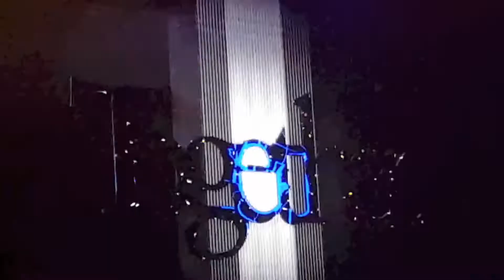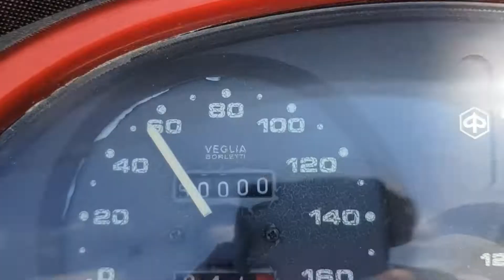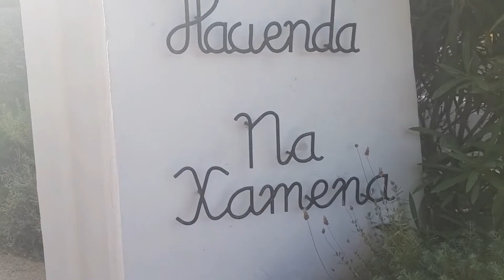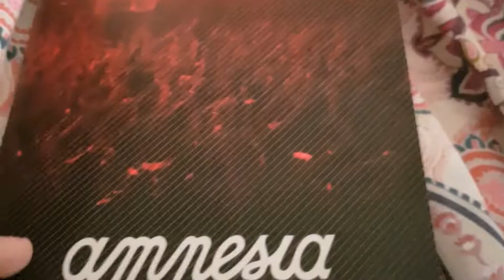Memories from Ibiza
The best summer ever!